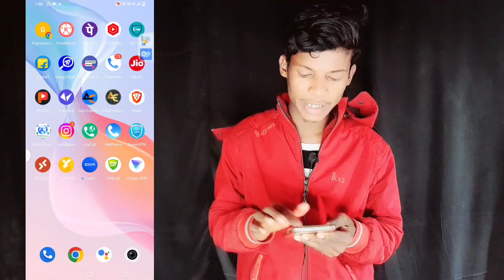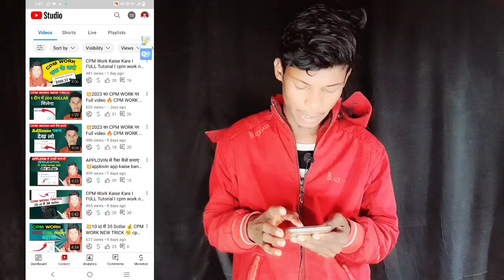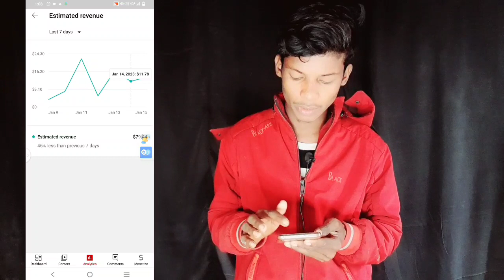CPM Work Kaise Kare I FULL Tutorial I cpm work new trick I cpm work I cpm work on YouTube